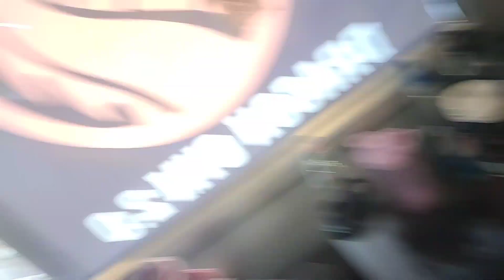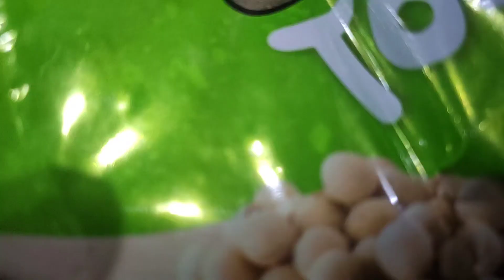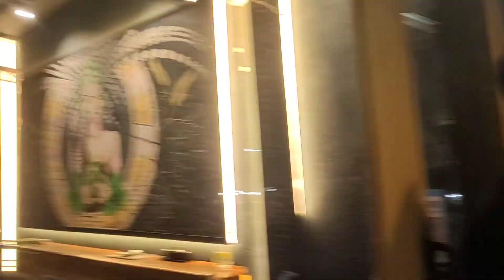Delts And Traps... | D'Lush Cafe jammu workoutmotivation #shoulderworkout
Delts n Traps Workout | Sasta Batman | D'lush cafe jammu